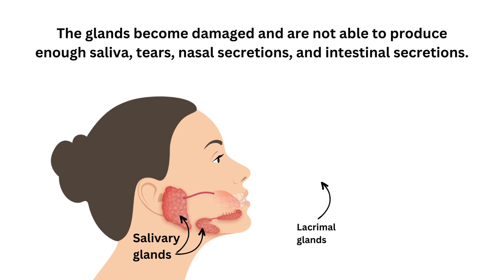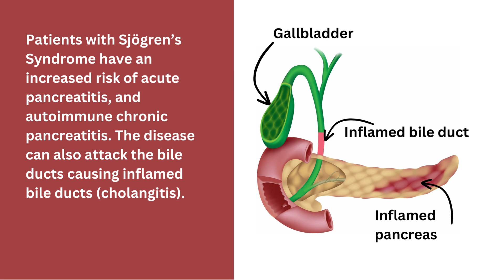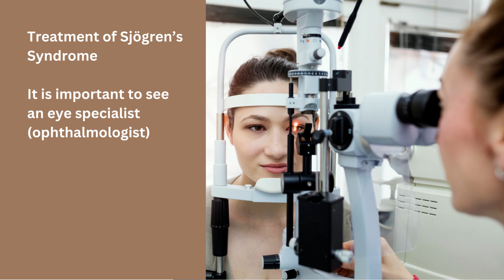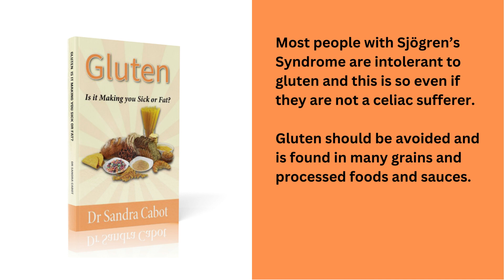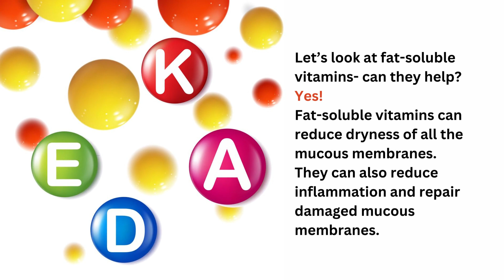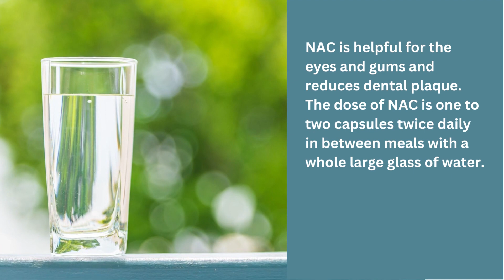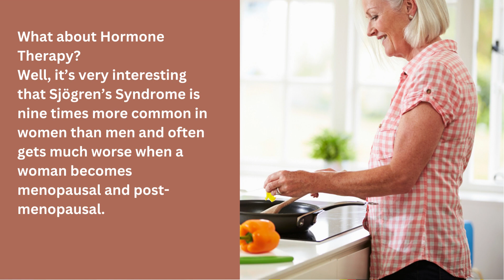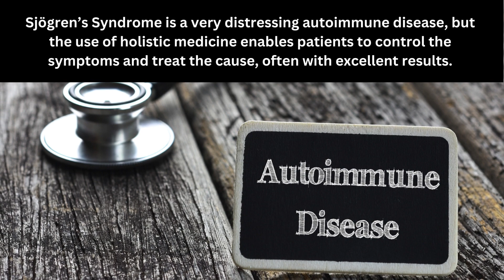Sjögren’s Syndrome - What is it? Dry Eyes | Dry Mouth | Symptoms | Treatment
Dry Eyes and Dry Mouth? What is Sjogren’s Syndrome and why Sjogren’s Syndrome is hard to diagnose? Sjogren’s Syndrome is an autoimmune disorder which causes the immune system to attack the salivary glands, the eye’s tear glands (lacrimal glands) and the mucous membranes.

▪ Gluten Is it Making you Sick or Overweight?

🟦 Sjögren’s Syndrome
▪ Sjögren’s Syndrome - What is it?
▪ Sjögren’s Syndrome - Symptoms
▪ Sjögren’s Syndrome - Tests
▪ Sjögren’s Syndrome - Treatment
▪ Sjögren’s Syndrome - Nutritional Medicine
▪ Sjögren’s Syndrome - Supplements
▪ Sjögren’s Syndrome - Vitamins
▪ Sjögren’s Syndrome - Oil pulling
▪ Sjögren’s Syndrome - Hormone Therapy

🟦 References
Treatment of Dry Eye with a Transdermal 3% Testosterone Cream, Ophthalmology & Visual Science May 2003, Vol.44, Issue 13, 2450.

The correlation between selenium levels and autoimmune thyroid disease: a systematic review and meta-analysis. Annals of Palliative Medicine. Vol 10, No 4 (April 30, 2021)

Selenium Supplementation in Patients with Autoimmune Thyroiditis Decreases Thyroid Peroxidase Antibodies Concentrations  Roland Gärtner, et al, The Journal of Clinical Endocrinology & Metabolism, Volume 87, Issue 4, 1 April 2002, Pages 1687–1691

The immunoregulatory role of vitamins A, D and E in patients with primary Sjögren’s syndrome. Peter Szodoray, et al, Rheumatology, Volume 49, Issue 2, February 2010, Pages 211 217